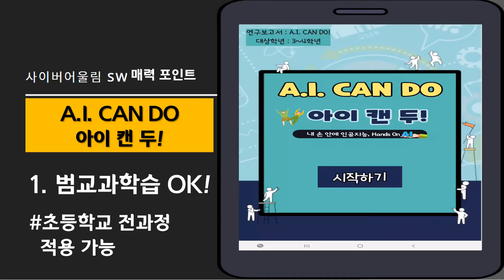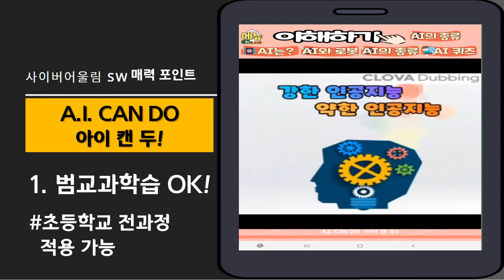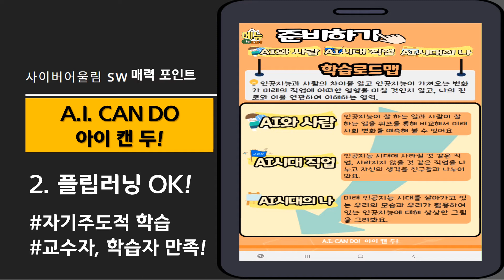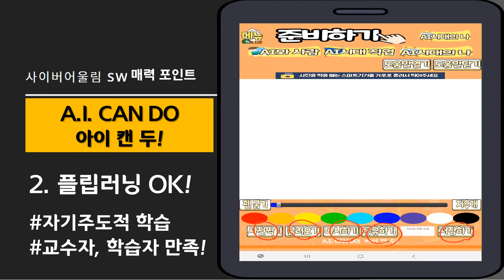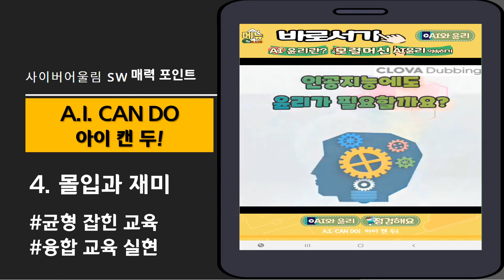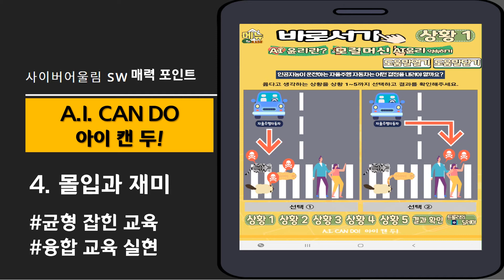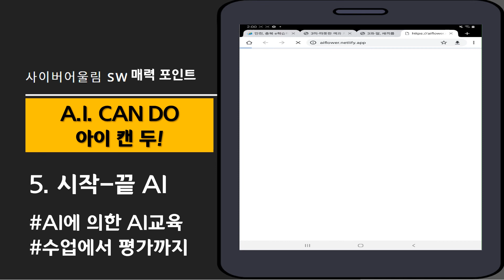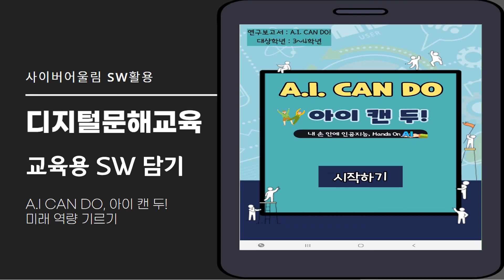교육용SW_ A.I CAN DO, 아이 캔 두! 미래 역량 기르기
교육용 SW_ A.I CAN DO, 아이 캔 두! 미래 역량 기르기 영상입니다.

00:08 인사말
01:31 1. 범교과학습 OK!
04:47 2. 플립러닝 OK!
06:30 3. 미래 핵심 역량 함양 교육
09:17 4. 몰입과 재미 보장
12:02 5. 시작-끝 A.I.
13:30 사이버 어울림 교육용 소프트웨어 담기

출처: 제14 교육정보화연구대회 본선 입상작
- 연구제목 : AI CAN DO, 아이 캔 두! 미래 역량 기르기
- 분과명 : 교육용SW·AI분과
- 출품자명 : 김정지, 김수정
- 소속 : 연포초등학교

-충북교육연구정보원
-제작: 김슬기 선생님